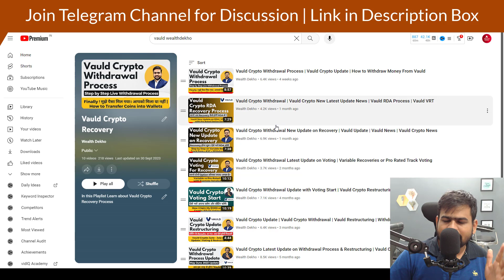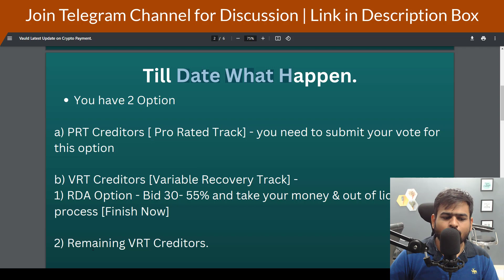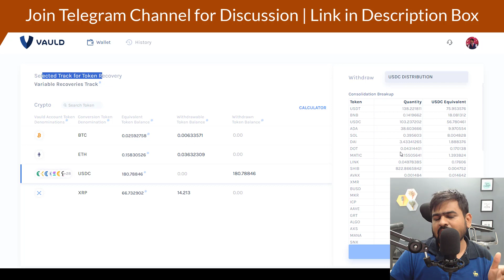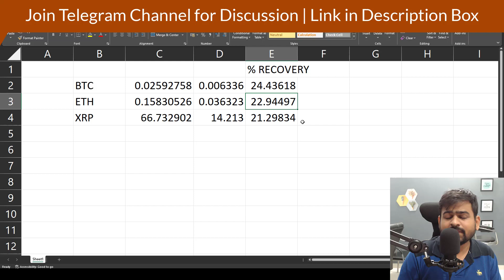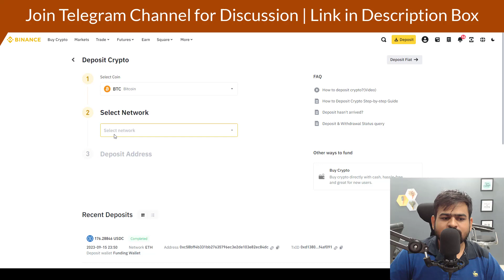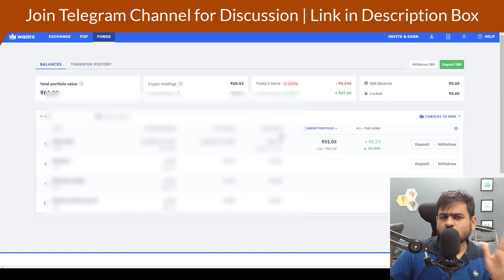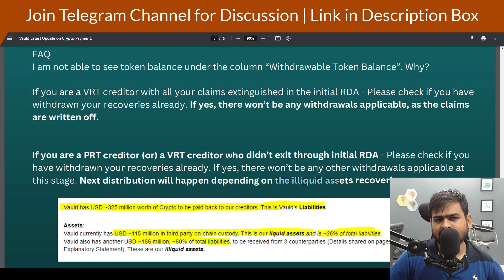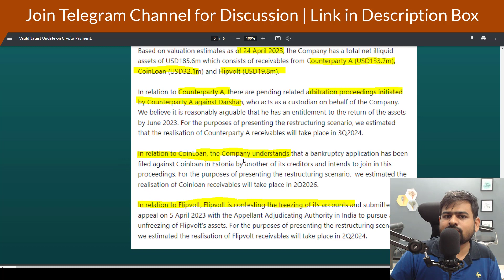Vauld Crypto Withrawal Latest News Update | How to Withdraw From Vauld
vauld withdrawal
vauld
vauld crypto
vauld update
vauld news
vauld latest news
how to withdraw from vauld
vauld latest update
vauld withdrawal update
how to withdraw money from vauld